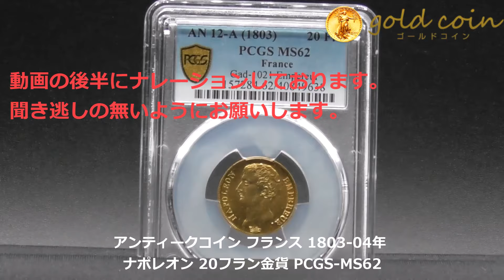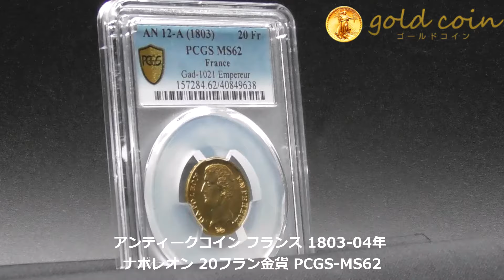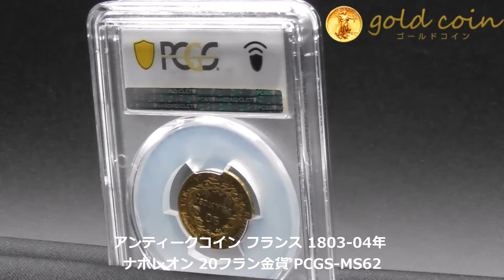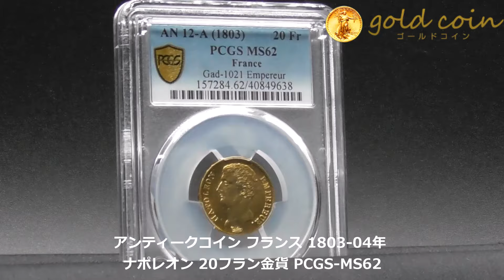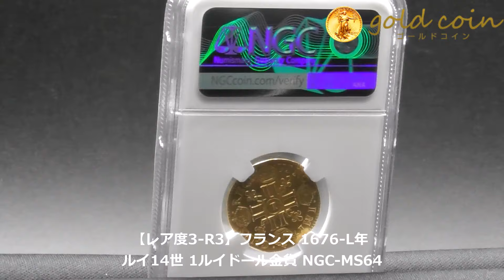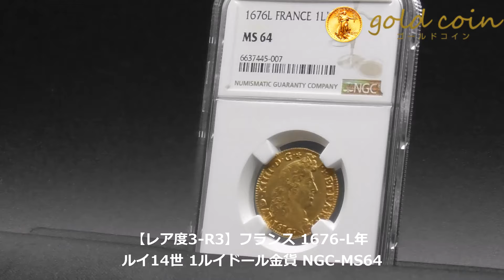【イギリス＆フランス】大型ギニー＆レア度3ルイドールなど人気金貨4選！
【目次】
00:00 スタート
00:43 グレートブリテン 1740/39年 ジョージ2世 2ギニー金貨 NGC-AU53

02:34 アンティークコイン フランス 1803-04年 ナポレオン 20フラン金貨 PCGS-MS62
05:08 【レア度1-R1】フランス 1648-F年 ルイ14世 1ルイドール金貨 NGC-AU58
06:47 【レア度3-R3】フランス 1676-L年 ルイ14世 1ルイドール金貨 NGC-MS64
08:12 まとめ

グレートブリテン 1740/39年 ジョージ2世 2ギニー金貨 NGC-AU53

アンティークコイン フランス 1803-04年 ナポレオン 20フラン金貨 PCGS-MS62

【レア度1-R1】フランス 1648-F年 ルイ14世 1ルイドール金貨 NGC-AU58

【レア度3-R3】フランス 1676-L年 ルイ14世 1ルイドール金貨 NGC-MS64

1.どんなアンティークコインを買えばいいのか？4つのルールとは？

2.アンティークコイン投資で300万円稼ぐ方法について、お話しします。

3.アンティークコイン投資を極める、失敗する人の大半は、〇〇がないまま投資を始めている

5.現役投資家に学ぶ賢い金と金貨の買い方 + アンティークコインの買い方